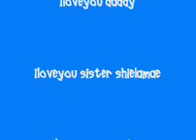iisa pa lamang